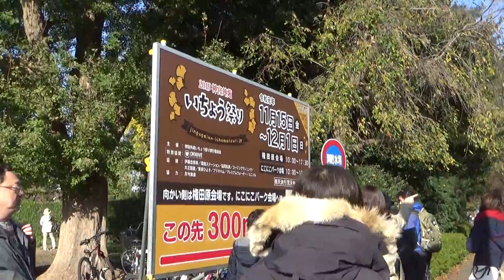【４K】神宮外苑いちょう並木から絵画館まで Jingu Gaien Ginkyo Avenue and Meiji Memorial Picture Gallery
神宮外苑のいちょう並木を、聖徳記念絵画館にむけて散歩しました。

The famous spot of the Jingu Gaien Paek is “Ginkgo Avenue.”
300m long “Ginkgo Avenue”consists of 4 lines of 146 ginkgo trees.
People gather here to enjoy golden ginkgo leaves in the end of November.
This video was also taken in November 31th 2019.